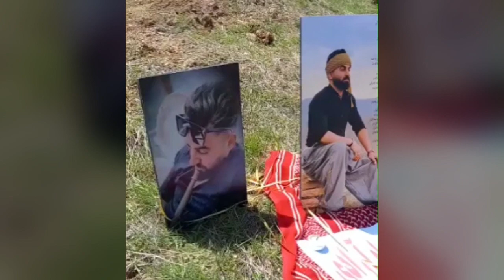سنندج: کاشت ۲۸ نهال به یاد آرام حبیبی جانباخته انقلاب زن زندگی آزادی